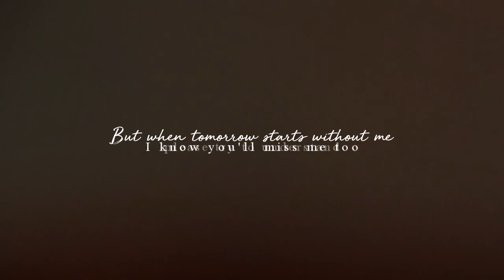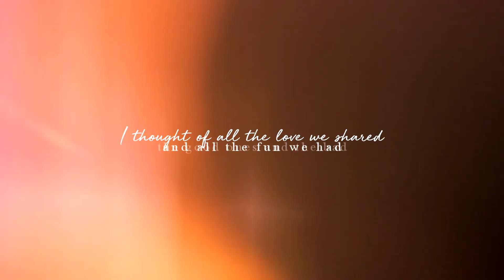When Tomorrow Starts Without Me | Free Audio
Things have been a little rough this year and I feel as though this audio depicts a lot of the emotions that have been running through my life recently.

Keeping this in mind, please read below:
This is on a CREDIT basis. If you use this audio you need to make sure the original is linked in the description at least! I have had issues before with people using my creations without crediting the creator and frankly, it's just not fair.

If you would like, please link your video in the comments, I really do love watching others creations!